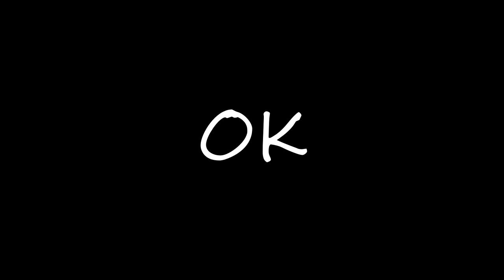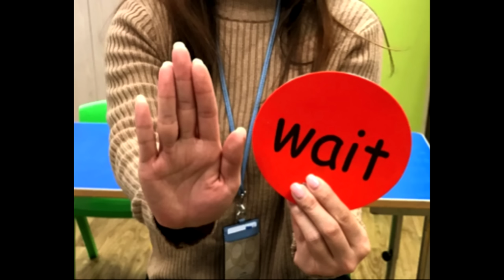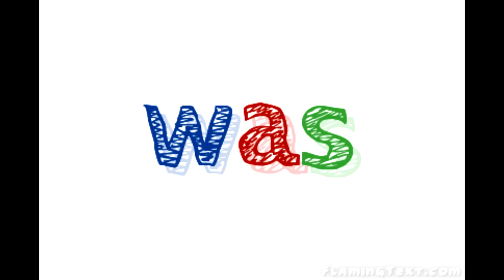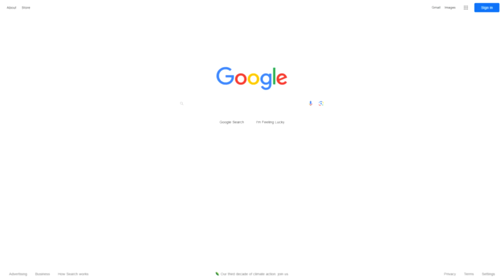Furry Anime AINT Bad… HEAR ME OUT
YALL GOT HEAR ME OUT